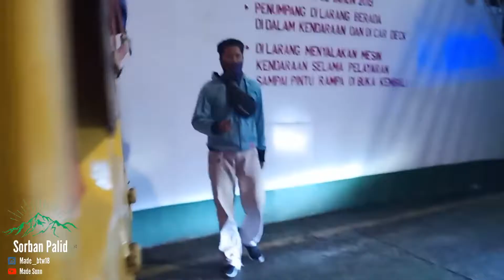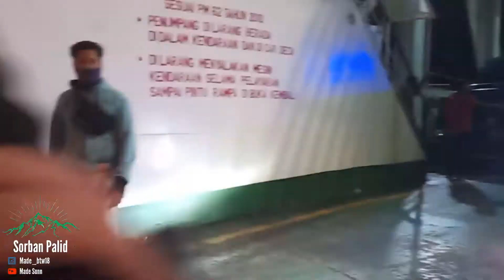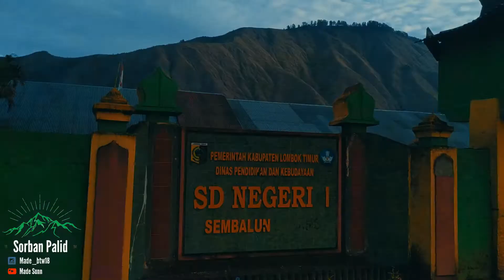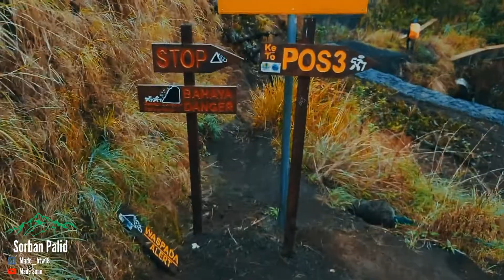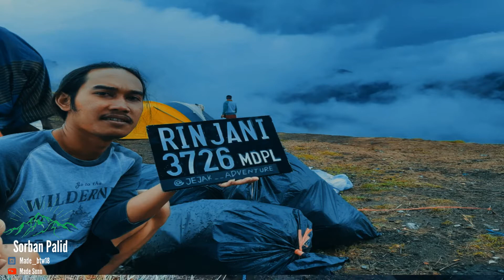Trip Jawa-Bali-NTB | Gunung Rinjani - Sembalun [Gasruk]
Thanks buat yang udah support dalam perjalanan ini, Keluarga, Kerabat dan dan warga Lombok terutama Bang Hasan dan Bang Kiki yang begitu baik menjamu kami dengan luar biasa selama di Lombok.
  Thanks juag buat “The Jembreng” si Avanza gasruk milik @aaiiprifaudin yang sudah menjadi transportasi kami dalam perjalanan kali ini, Luar biasa.
  Butuh 8 hari waktu yang dihabiskan dalam perjalanan ini, tenaga, fikiran, materi, semua dikolaborasikan agar pejalanan panjang ini terlaksana dan selamat sampai kembali ke rumah.
  Video ini adalah kumpulan dari beberapa rekaman kami waktu dijalur transportasi maupun dijalur track hiking, dan beberapa video Drone didapat dari teman baik kami yaitu Bang Kiki, gua coba rangkum dalam sebuah video, yaaa walapun kg bagus2 amat smoga ini bisa menjadi memory online ketika kami rindu akan pejalanan ke Rinjani.

This Is My Team  👇🏼

Temukan gua di :
made_btw18

Makaciwwh  🖤🖤🖤🖤🖤